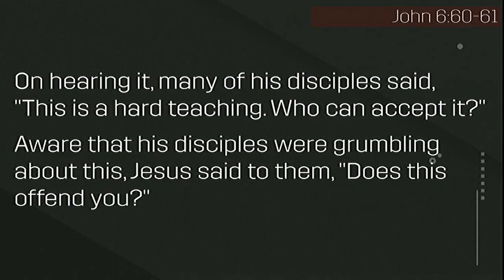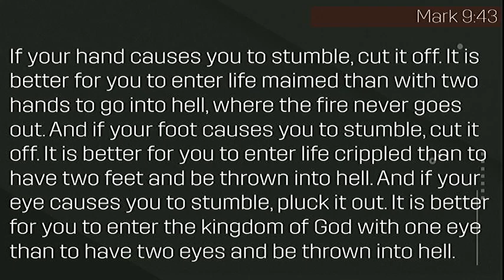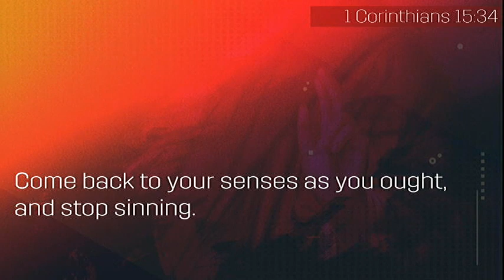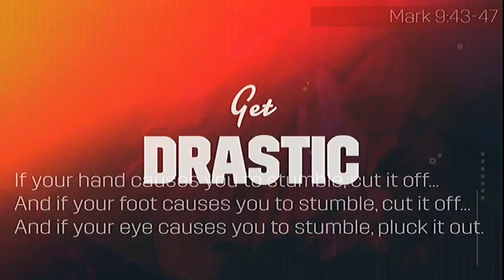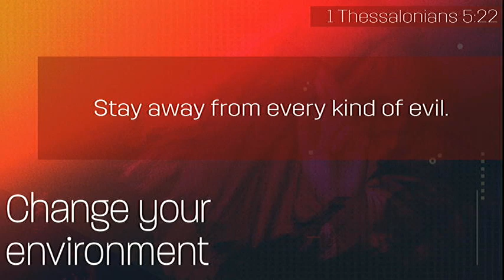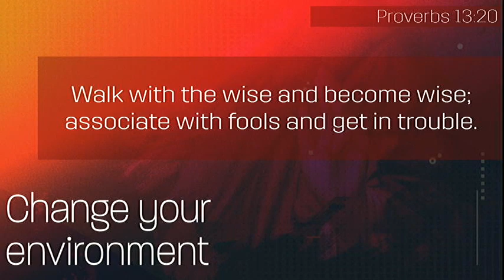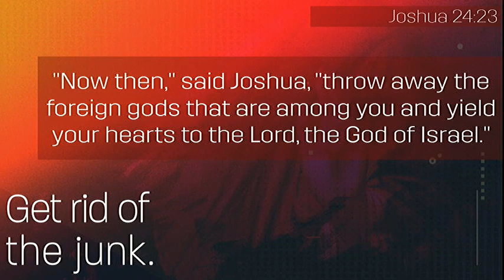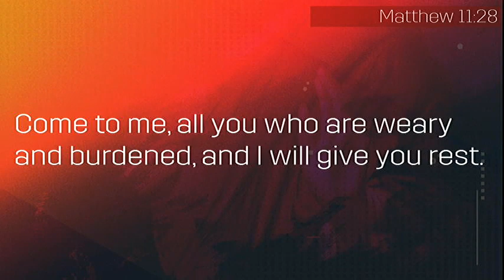Wait, What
We love to hear statements that Jesus makes about loving and forgiving us and about coming to rescue us. We like the stories in scripture where Jesus speaks words of encouragement, acceptance and grace. But then there are those times where we read Jesus' words, and we think, "Hold on! What did He just say?" Sometimes Jesus says things that we would rather not hear, statements that challenge us or maybe even point out areas in our lives that need improvement. For the next several weeks at Flagstone we're going to be challenged to take a closer look at our hearts and actions by taking a look at statements that we kinda wish Jesus hadn't made.